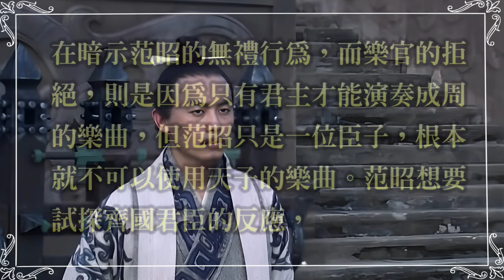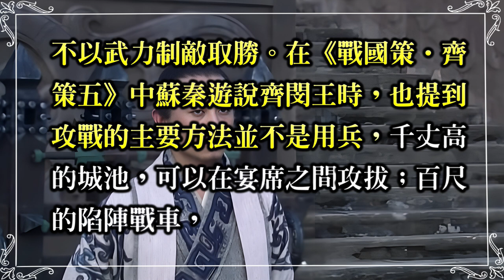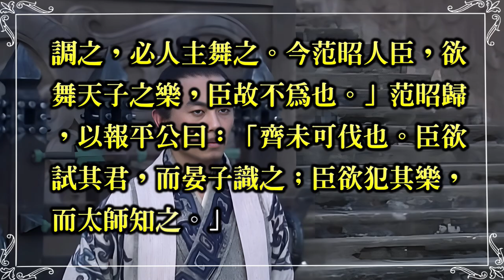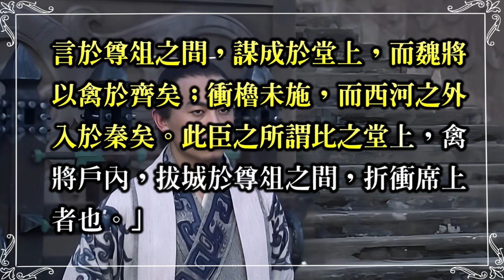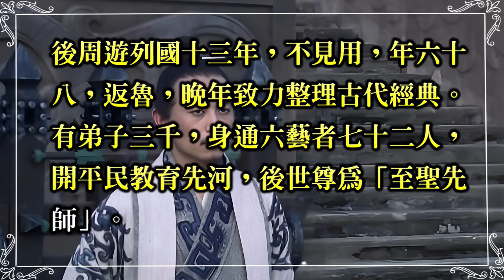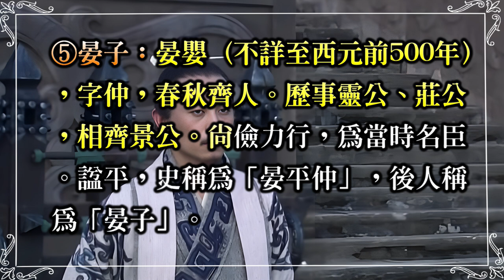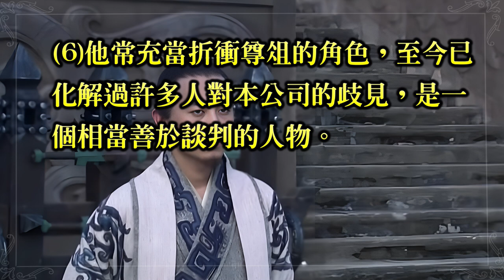《折衝尊俎》晏子運用智慧制敵取勝。優兔笑談 每日成語典故解說。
晏子是個非常聰明的人，有一次晉國想要攻打齊國，就派范昭去齊國偵察。齊景公請范昭喝酒，范昭要求用齊景公的酒杯，喝完後晏子讓人換了酒杯。范昭假裝醉了，要求演奏成周的樂曲，但被樂官拒絕了。晏子換酒杯是要暗示范昭的行為很不禮貌，樂官不讓范昭演奏成周的樂曲，是因為只有君主才能演奏。范昭的行為被晏子和樂官識破了。孔子聽到這件事後，讚揚晏子運用智慧制敵，並創造了「折衝尊俎」這句成語，意思是在酒宴上運用智慧制敵取勝，不用武力。後來蘇秦也提到攻打敵人的主要方法不是用兵，而是在酒宴上攻擊敵人。

💎折衝尊俎章節💎
00:00視頻說明
00:15典故說明
02:28典源
03:48注解
06:21用法說明

斬鬼傳 (全書10回.已更完)

💎資料來源💎
中華民國教育部（MinistryofEducation,R.O.C.）。
《成語典》（版本編號：2020_20220627）